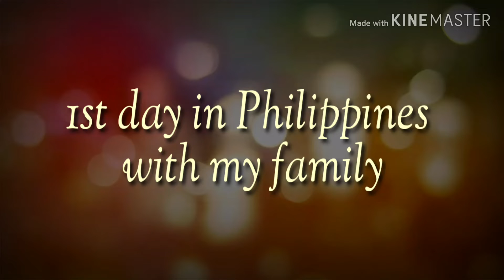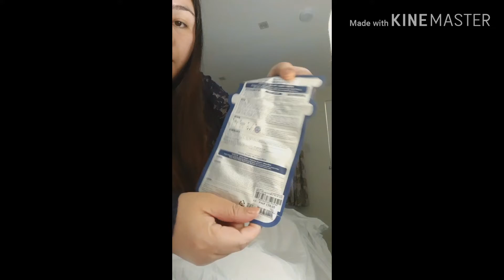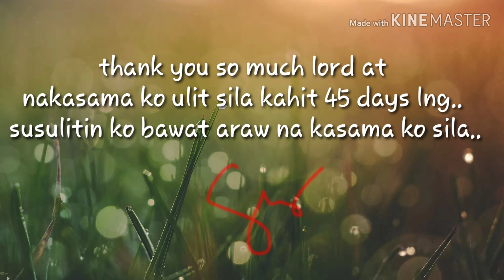1st day rest in Philippines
And to meet my dearest family 💜